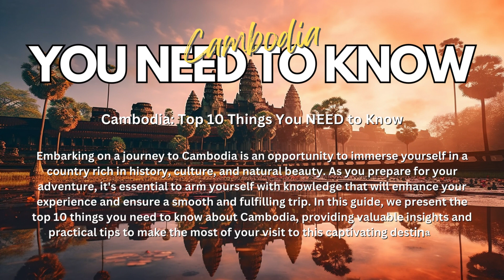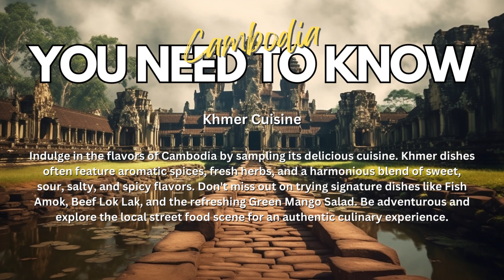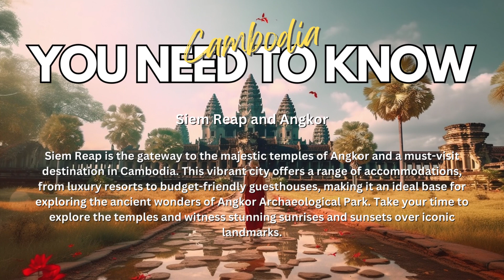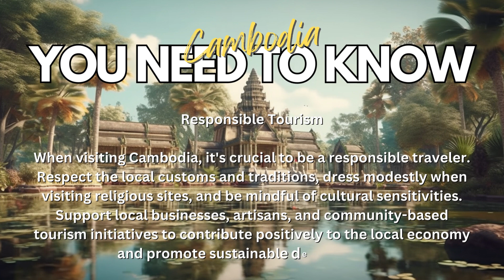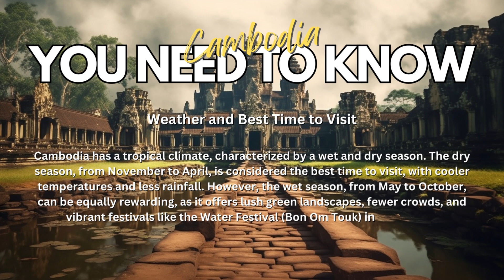Cambodia: Top 10 Things You NEED to Know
Embarking on a journey to Cambodia is an opportunity to immerse yourself in a country rich in history, culture, and natural beauty. As you prepare for your adventure, it's essential to arm yourself with knowledge that will enhance your experience and ensure a smooth and fulfilling trip. In this guide, we present the top 10 things you need to know about Cambodia, providing valuable insights and practical tips to make the most of your visit to this captivating destination.